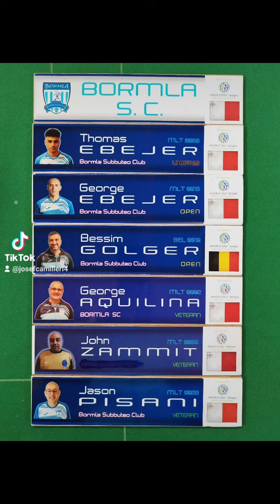Major of Bologna 2024 Semi finalists Team event Aquilina semi finalist Veteran